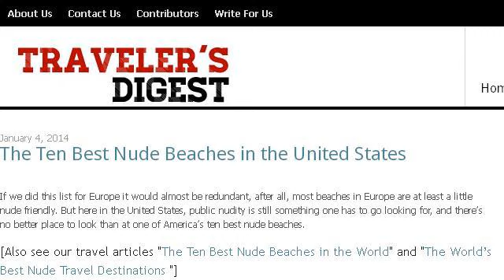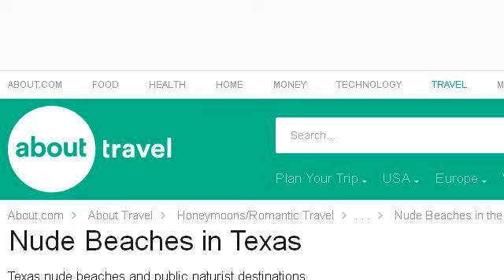Nudist Beaches In Texas